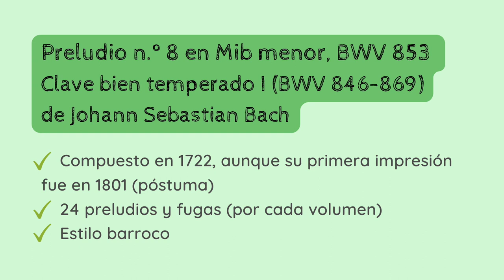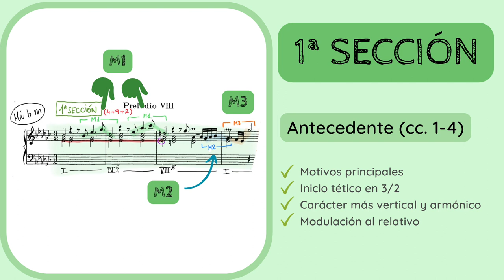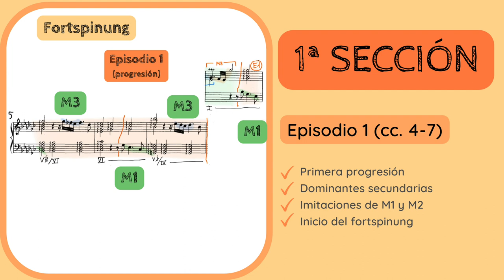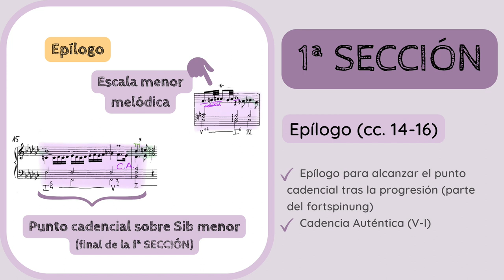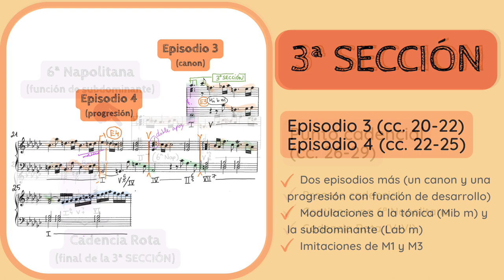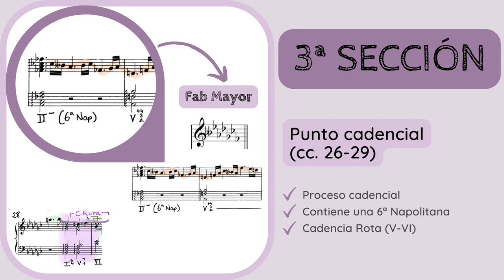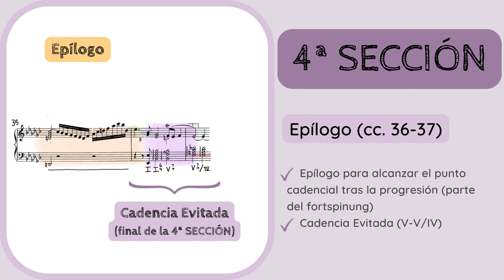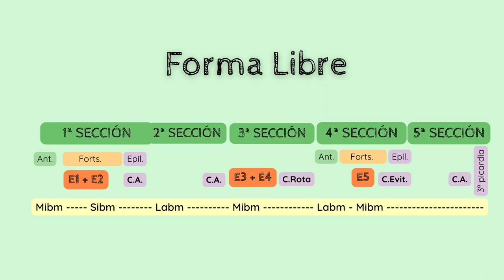🔍ANALISIS MUSICAL - Preludio No. 8 en Mib menor de Bach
✅😮ANALIZA y DESCUBRE los detalles del 𝘗𝘳𝘦𝘭𝘶𝘥𝘪𝘰 𝘕𝘰. 8 𝘦𝘯 𝘔𝘪𝘣 𝘮𝘦𝘯𝘰𝘳, 𝘉𝘞𝘝 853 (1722) de Johann Sebastian Bach (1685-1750).
1️⃣ 0:00 Introducción y contextualización
2️⃣ 1:00 Estilo compositivo y sistema de análisis
3️⃣ 2:08 Análisis formal. 1ª SECCIÓN [Proceso de 𝘧𝘰𝘳𝘵𝘴𝘱𝘪𝘯𝘶𝘯𝘨]
4️⃣ 10:47 2ª SECCIÓN
5️⃣ 12:15 3ª SECCIÓN
6️⃣ 17:23 4ª SECCIÓN [Proceso de 𝘧𝘰𝘳𝘵𝘴𝘱𝘪𝘯𝘶𝘯𝘨]
7️⃣ 20:36 5ª SECCIÓN
8️⃣ 22:27 Esquema formal y tonal

No dejes de escuchar de Bach:
🔊🔊 𝘗𝘳𝘦𝘭𝘶𝘥𝘪𝘰 𝘯.º 17 𝘦𝘯 𝘓𝘢𝘣 𝘔𝘢𝘺𝘰𝘳, 𝘉𝘞𝘝 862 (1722)

Si quieres apoyar mi proyecto y labor divulgativa